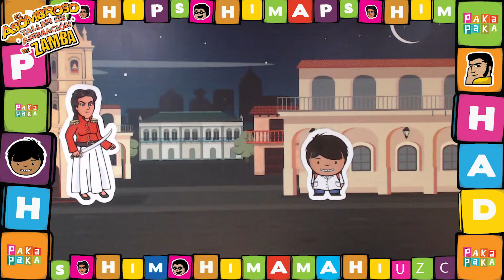Taller de Animación con Paka Paka en el Dorrego. 23.07.14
Con fotos y mucho ingenio, los chicos y las chicas contarán sus propias historias y darán vida a todos los personajes del asombroso mundo de Zamba.